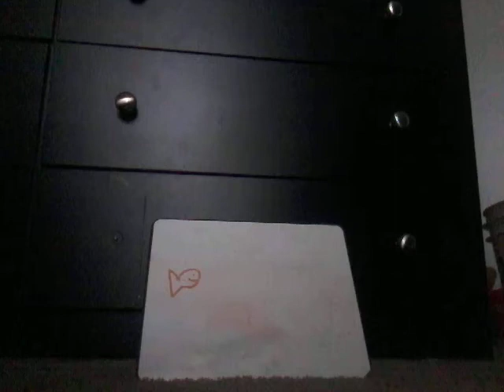This shark ate a fish 🦈🐟🍇🍒🍉🥑